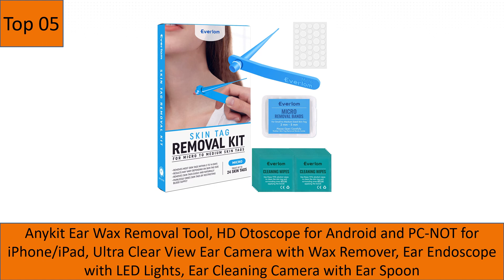5 Best Ear Wax Removal Tool With Camera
In This Video- We Only Show Available and High-Quality 5 Best Ear Wax Removal Tool With Camera

Here Are The 5 Best Ear Wax Removal Tool With Camera.

01. BEBIRD Ear Wax Removal, Ears Cleaner, Earwax Remover Tool with 1080P FHD Wireless Wfi Ear Camera and 6 LED Lights,Waterproof Otoscope for iPhone, iPad & Android Smart Phones (Black)

02. Ear Wax Removal, SOOKOM Ear Cleaner Endoscope with 1296P FHD Camera Waterproof Ear Wax Removal Tool Otoscope Compatible with iPhone, iPad, Android Phones (Black)

03. Ear Wax Removal, Enjoyee Ear Cleaner Ear Wax Removal Kit, Wireless Ear Wax Remover Otoscope with 1080P HD Endoscope Ear Camera Ear Wax Removal Tool for iPhone, iPad & Android Smart Phones Black

04. AWELOR Ear Wax Removal Ear Cleaner with Camera,1296P HD Endoscope Earwax Remover Tool with 6 LED Lights,Wireless Ear Otoscope Ear Cleaning Tool for iPhone, iPad & Android Smart Phones

05. Anykit Ear Wax Removal Tool, HD Otoscope for Android and PC-NOT for iPhone/iPad, Ultra Clear View Ear Camera with Wax Remover, Ear Endoscope with LED Lights, Ear Cleaning Camera with Ear Spoon